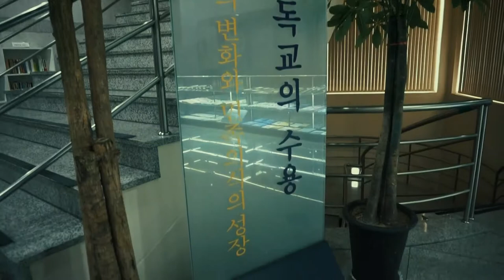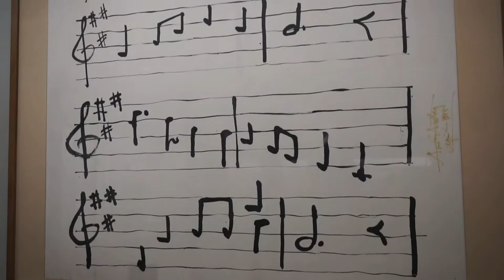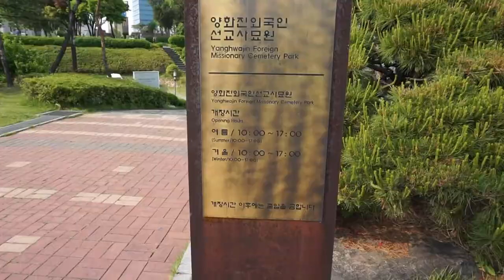Seoul, South Korea - Korea Travel Diary Part 9 [Sony A6000]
Trip to The Foreign Christian Cemetery, Seoul Folk Flea Market, and the Korea Christian Museum.